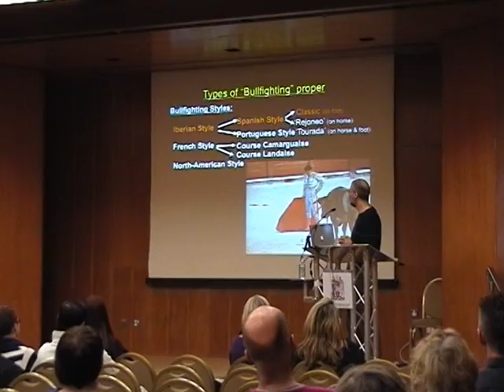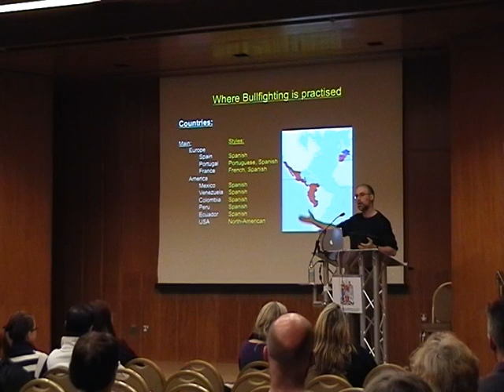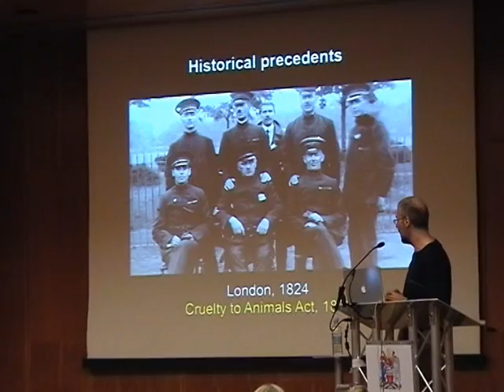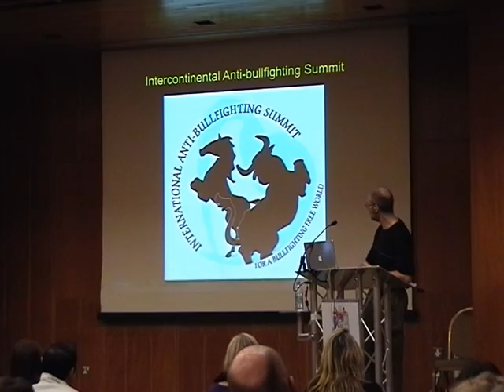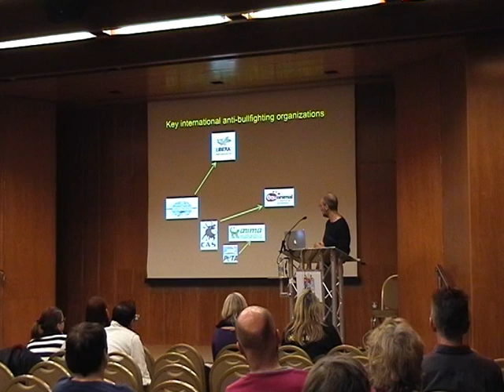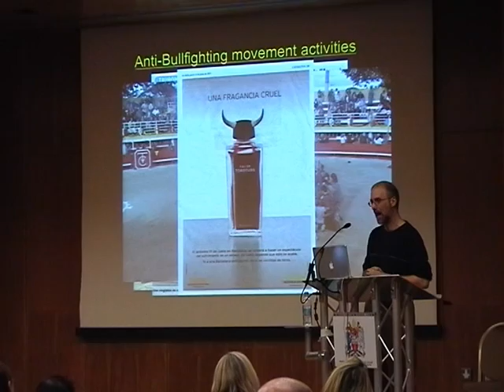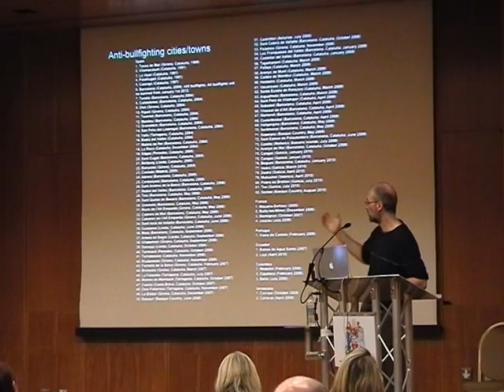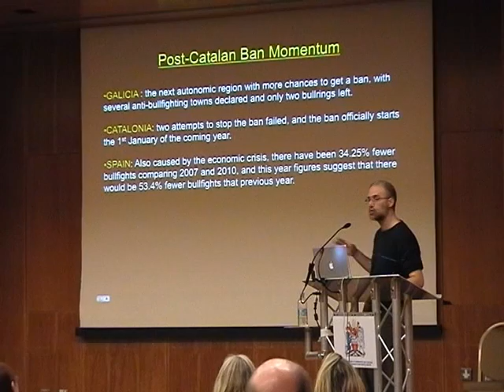The Anti-Bulllfighting Movement & Its Achievements by Jordi Casamitjana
In this video Jordi Casamitjana defines bullfighting, he looks at the different styles of bullfighting, he looks at the historical background of bullfighting and lists countries where bullfighting stills exits.  He then proceeds to comprehensively detail the campaign techniques pursued by an array of different anti-bullfighting groups throughout the world.  Lastly, he lists the achievements of the anti-bullfighting movement.  Jordi Casamitjana represents the 'Animal Protection Consultancy'.  This lecture took place at Animal Aid's Christmas Fayre on the 4th December 2011.